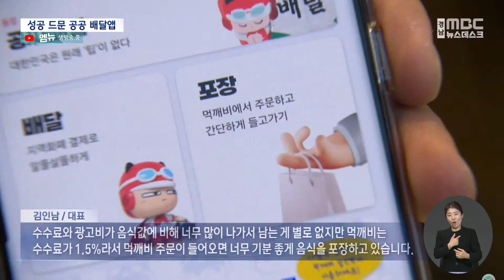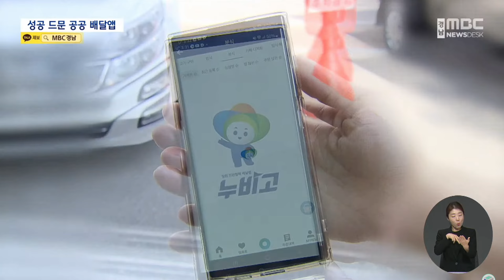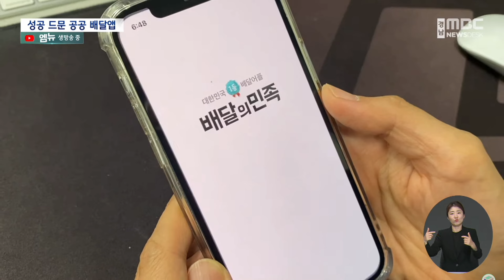수수료 2% 미만 공공배달앱이 대안..(2024.08.14/뉴스데스크/MBC경남)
◀ 앵 커 ▶
우리나라 배달플랫폼 1위인 '배달의민족'이
배달 중개이용료를 내일부터
9.8%까지 올리기로 해
소상공인들이 반발하고 있다는 소식

그 대안으로 자치단체들이 출시한
수수료 2% 미만의 공공배달앱이
주목 받고 있지만 현실은 어떨까요?

이상훈 기자.

◀ 리포트 ▶
매장 판매뿐 아니라 배달 주문도 많은
김해의 한 음식점.

김해시 공공배달앱
'먹깨비'로 주문이 들어옵니다.

(먹깨비 주문!)

민간 배달앱보다 수수료가 최대 1/9 수준이라
주문이 오면 반갑기만 합니다.

◀ INT ▶음식점 대표
배민은 수수료와 광고비가 너무 많이 나가서 남는 게 별로 없는데 먹깨비는 수수료가 1.5%라서 기분 좋게 음식 포장

제로페이 공공배달앱 상품권을 통해
7% 할인된 가격으로 결제할 수 있고
소득공제 30% 등 혜택도 있어
출시 2년 만에 회원 3만 명, 가맹점 2400 곳, 누적 매출 100억 원을 넘어섰습니다.

CG]이처럼 경남에서 공공배달앱을 출시한
지자체는 김해와 창원, 진주, 양산 등 6곳.
그러나 양산과 김해시만 어느 정도 성과를 내고 있고 대부분 이용률이 저조합니다.

지난해 2월부터 운영을 시작한
창원시 공공배달앱 '누비고'.

이 커피숍은 영업한 지 7년이나 됐지만
업주는 공공배달앱이 있는 줄도 몰랐습니다.

◀ INT ▶김민성 대표
지금 (배달의민족 등) 대형업체들 것만 쓰고 있고 창원에서 자체적인 공공배달서비스를 한다는 걸 사실 들어보지 못했습니다.
'누비고' 앱을 켜면, 상황은 더 심각합니다.

등록된 소상공인들 가게 대부분이
'영업준비 중', 또는 '휴무일'로 뜹니다.

주문할 수 있는 가게를 찾는 게 더 힘들 정도.

그런데 '영업준비 중'이라고 뜬 한 분식점을
찾아가봤더니 실제로는 영업을 하고 있습니다.

◀ SYNC ▶분식점 업주
주문이 안 들어오고 솔직히 저희 포스기 쓰는 거에 용량이 그렇게 크지가 않거든요. 워낙 배달앱이 많기 때문에 굳이 안 들어오는 얘까지 가지고 있을 필요가 없는 거예요.

가장 중요한 소상공인들에게도
외면 받고 있는 겁니다.

CG]누비고는 출시 1년 반이 됐지만
누적 매출은 5억 원에 불과하고
가맹점은 약 1,000곳이나 줄었습니다.

◀ SYNC ▶창원시 관계자
이용자분들은 사용하기 편리하고 혜택도 많은 민간배달앱을 이용하실 수밖에 없는 상황이고 그러다 보니 공공배달앱은 사용자를 많이 늘릴 수 없다 보니까 저희만 그런 게 아니고..

이러다 보니 공공배달앱 운영사는
낮은 수수료 수익만으로 운영을 해야 해
부산 공공배달앱 '동백통'처럼 일부 지자체에선 공공배달앱 운영을 중단하는
악순환이 반복되고 있습니다.

MBC 뉴스 이상훈